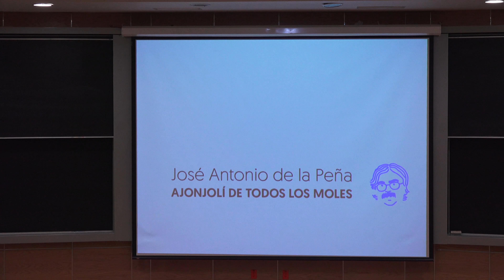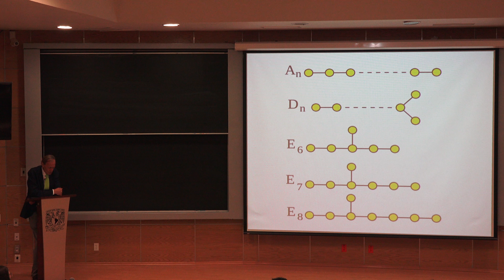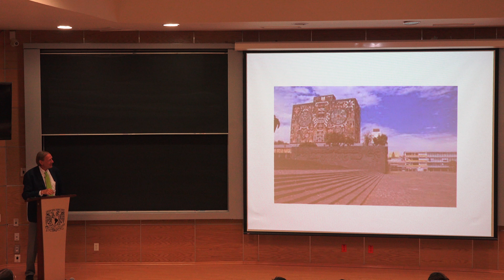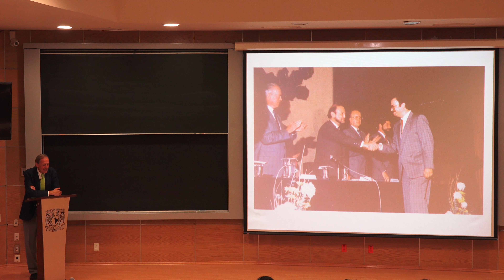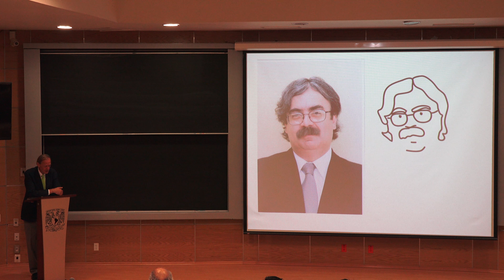José Antonio: ajonjolí de todos los moles (Carlos Bosch)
José Antonio: ajonjolí de todos los moles

Platica dada por Carlos Bosch (ITAM) en Congreso "El futuro de la ciencia" para celebrar el 60 aniversario José Antonio de la Peña el miercoles 12 de septiembre del 2018 en el Auditorio Alfonso Nápoles Gándara del Instituto de Matemáticas de la UNAM

Foto de miniatura del video y cartel del Congreso "El futuro de la ciencia" para celebrar el 60 aniversario José Antonio de la Peña